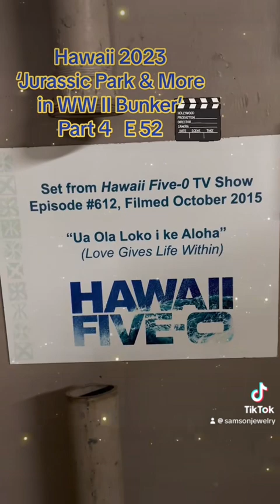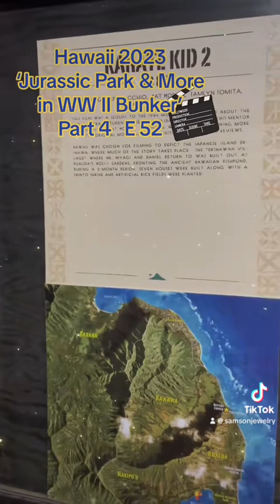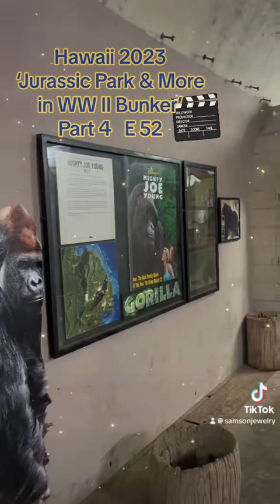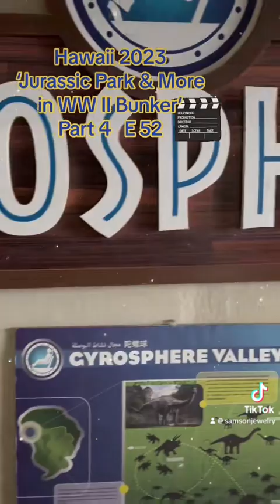Hawaii 2023 'Jurassic Park & More in WW II Bunker' Part 4 E 52@robertsamson4251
Hawaii 2023 'Jurassic Park & More in WW II Bunker' Part 4  E 52